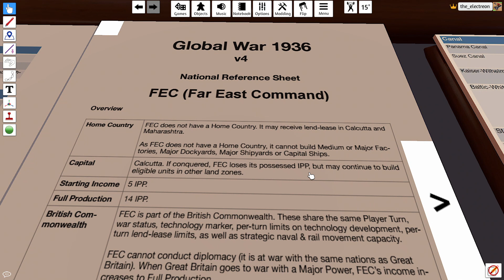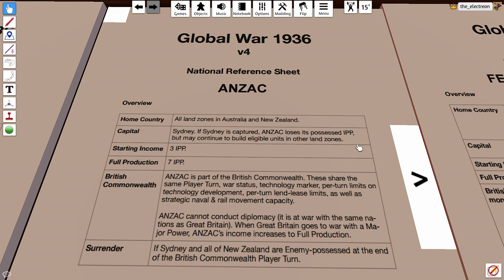Operation No Name - Japan 13